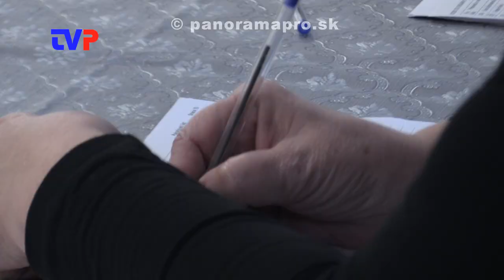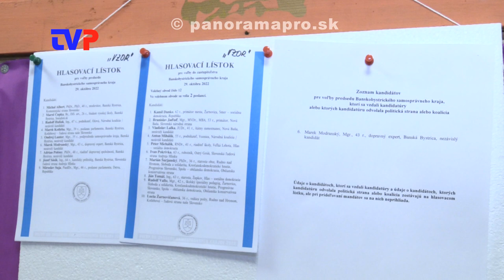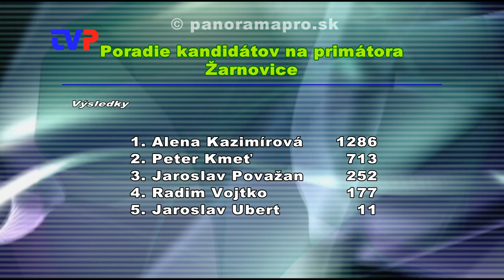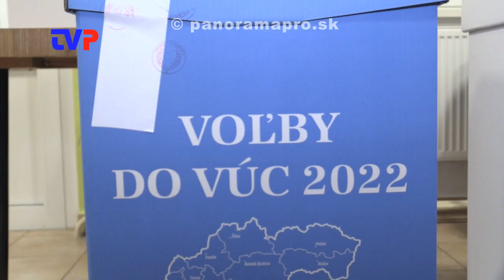Žarnovica má nového primátora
Reportáž o voľbách do VÚC a samospráv obcí v Žarnovici a Hodruši - Hámroch.